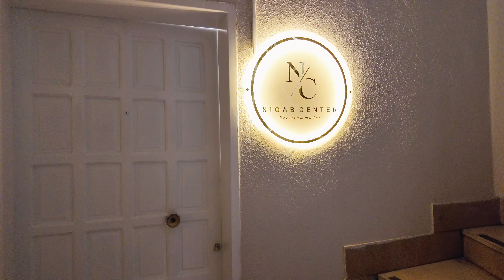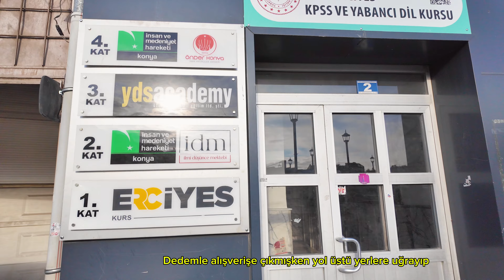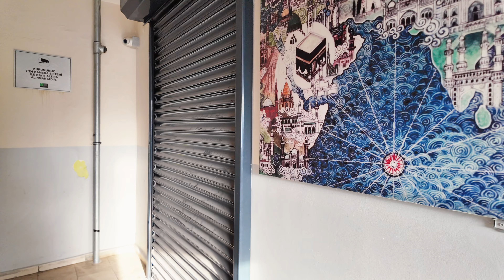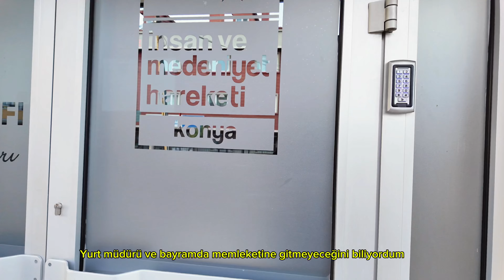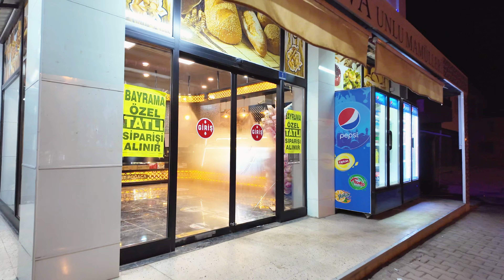Türkiye'de geçen süpriz dolu bir Ramazan bayramım | Ailecek bayramlaşmamız | Ramazan Vlog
İzne geldiğimizde gezmeye daha fazla vakit ayırdığımızdan aileyle akrabalarla geçen güzel zamanları ihmal ediyoruz , aileyle vakit geçirincede seyehat edemiyoruz .sayılı gün çabuk geçer misali yıllık şzin su gibi akıp gidiyor veyapmak istediğimiz herşey eksik yarım bir şekilde yapıluyor .. gurbetin çok zorlukları var ama en zoru da bu bence . Bu sene bayramda Kudüs'te olma ihtimalim var iken bazı sebeplerden ötürü niyetim tehir edilmiş olsa da bayramı yaşamaya , mutlu olmaya Türkiyeye gitme fırsatım vardı ve bende bir anda bilet alarak herkese süpriz yaptım . herkesin o şaşırdığı anlar videoda , Keyifli seyirler ❤️